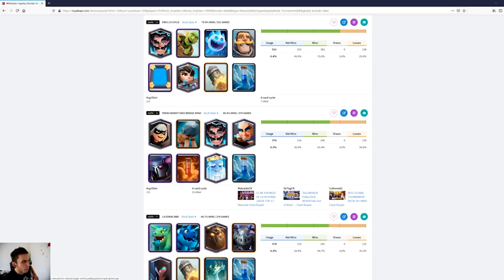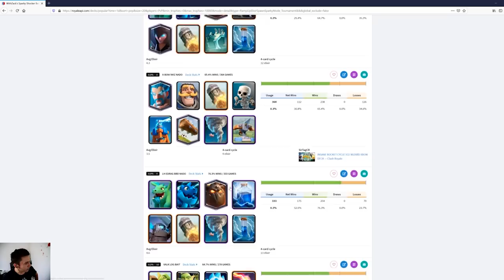VAINCRE LE DÉFI DOUBLE ZAPPY DE WITHZAC SUR CLASH ROYALE AVEC UNE SEULE CARTE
Je me suis lancé le 23 Février 2020 pleinement dans ma passion que je vous partage : performer & tryhard les jeux en s'éclatant.

On rush un jeu avec un objectif :
- Une fois l'objectif atteint, on vise plus HAUT ou on tryhard un autre jeu